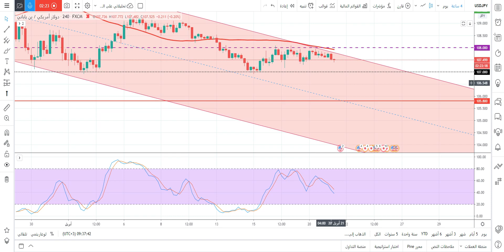التحليل الفني لزوج الدولارين USDJPY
التحليل الفني لزوج الدولارين USDJPY مقدم من أ/ محمد قيس عبدالغني -21/4/2020
حسابي على تويتر :